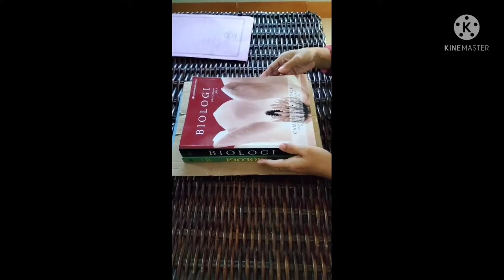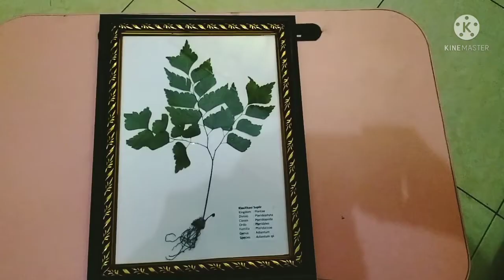Membuat Herbarium Tumbuhan (awetan tumbuhan)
Cara membuat awetan tumbuhan (Herbarium)